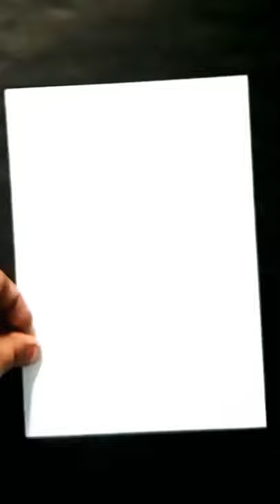easy curtain border designs|curtain border designs on paper